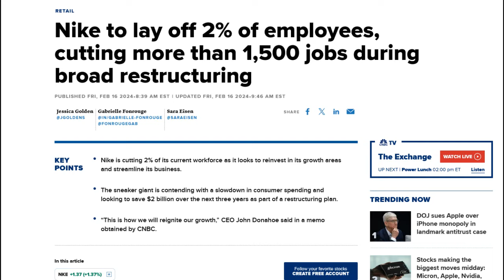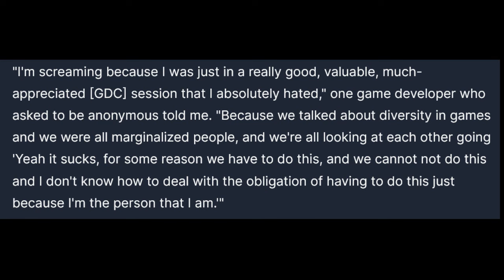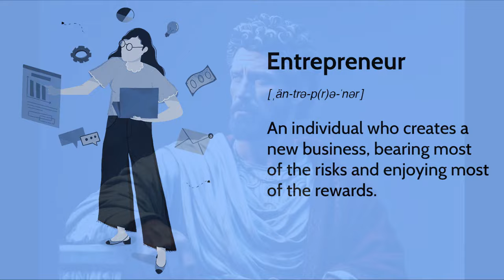GDScream event held next to Game Developer Conference 2024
50 or so game devs took time in their busy lunch schedule while attending GDC 2024 to...scream outside.

And Trump hasn't even been elected yet.